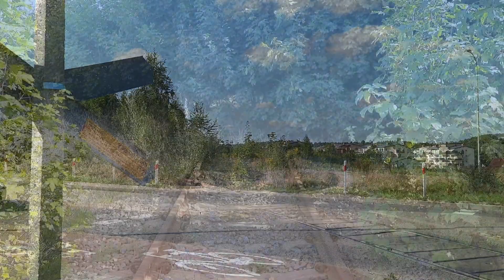Abandoned railroad crossing Straszyn/Poland (opuszczony przejazd kolejowy)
Dnia 29 października nagrałem porzucony przejazd kolejowy w Straszynie. Dawniej przejazd kolejowy posiadał rogatki i sygnalizatory ale zostały wymontowane. Trasa kolejowa szła z Pruszczu Gdańskiego do Kartuz. Przepraszam za jakość ale nagrywałem z mojego starego telefonu. Oto link do innego przejazdu kolejowego na tej trasie

On October 29, I recorded an abandoned railway crossing in Straszyn. There used to be traffic lights at the railroad crossing, but these have been removed. The railway line ran from Pruszcz Gdański to Kartuzy. Here is a link to another rail crossing on this route